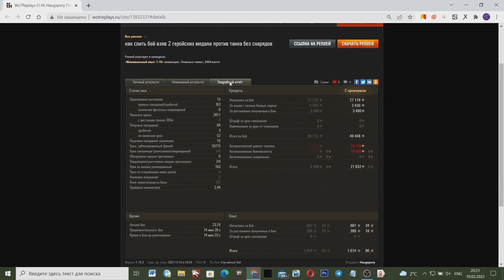ЯПОНСКИЙ САРАЙ ВЫЕХАЛ ПО ЦЕНТРУ КАРТЫ, НО ИГРА РЕШИЛА ЕГО НАКАЗАТЬ ЗА ЭТО!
Японский сарай O-Ni выехал по центру карты в World Of Tanks, но тут игра решила его наказать за это!